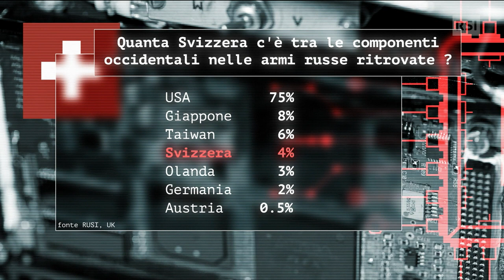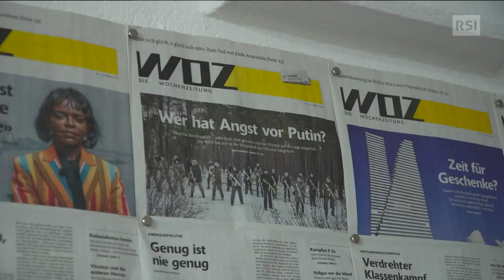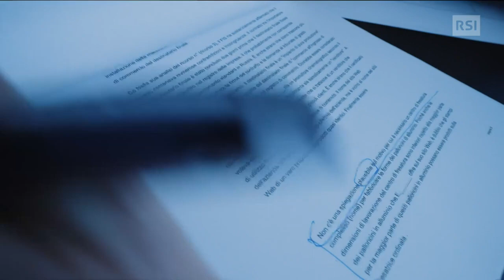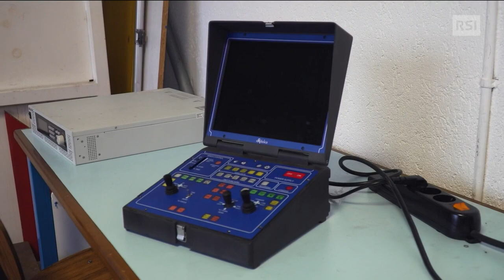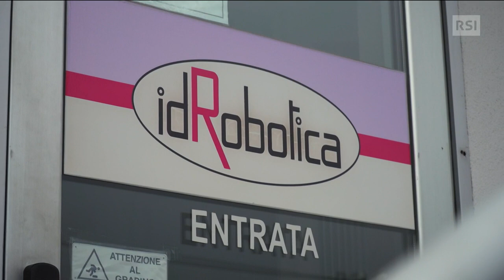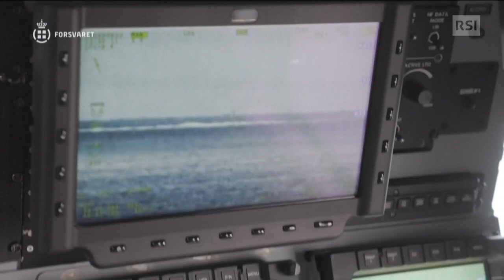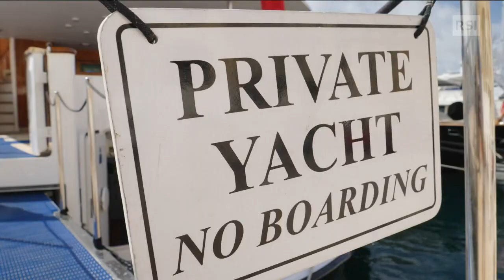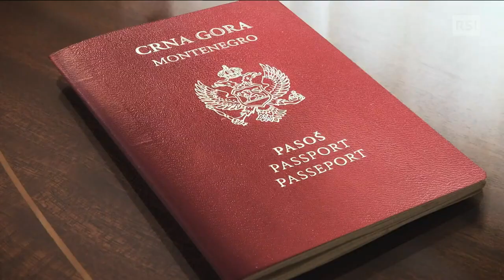Tecnologia "russo-crociata" - I droni subacquei da Balerna a Kaliningrad | RSI Info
Tecnologia “russo-crociata” di Emiliano Bos e Mattia Pacella.

L’ultimo microchip elvetico l’hanno trovato pochi giorni fa nel Donbass. Installato sul drone da ricognizione russo “Orlan” che segnala le posizioni ucraine all’artiglieria dei soldati di Putin. Anche la Svizzera è dunque presente nelle armi russe. Non solo sui droni: i suoi microprocessori sono stati trovati pure su missili. C’è di più: negli anni sono finiti nell’industria legata alla Difesa del Cremlino anche macchinari di alta precisione, malgrado le limitazioni introdotte dalla Confederazione nel 2014 dopo l’annessione russa della Crimea.

I droni subacquei da Balerna a Kaliningrad di Emiliano Bos e Mattia Pacella.

Il loro nome è “Pluto”. Sono droni sottomarini che possono portare cariche esplosive nelle delicate operazioni di sminamento. Commercializzati soprattutto in ambito militare, oggi sono diventati strumenti sempre più strategici per la cosiddetta “guerra dei fondali”. Li produce un’azienda di Balerna che voleva venderli alla Marina militare russa. Un “affare” che si è arenato con l’invasione dell’Ucraina e le sanzioni adottate dalla Svizzera.Ospiti in studio: Alex Farinelli, consigliere nazionale PLR e Stefania Prezioso Batou, consigliera nazionale Gruppo dei Verdi